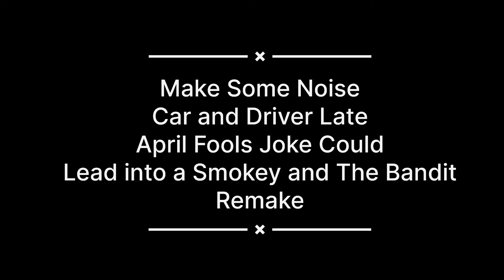Make Some Noise Car and Driver Late April Fools Joke Could Lead into a Smokey and The Bandit Remake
Car and Driver’s Late April Fools Day joke and the Pontiac brand leading towards a movie remake they made the brand famous, all because of an April Fools joke from a car magazine.

Cámara Taken On: Apple iPhone 15 Pro